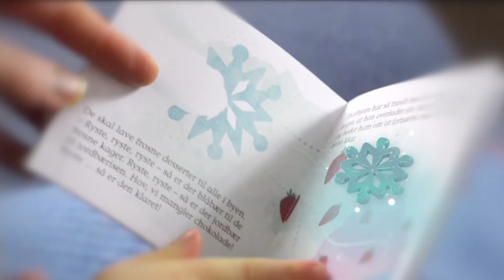dantoy Thorbjorn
853983